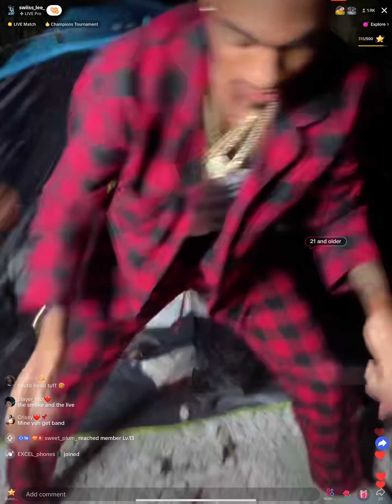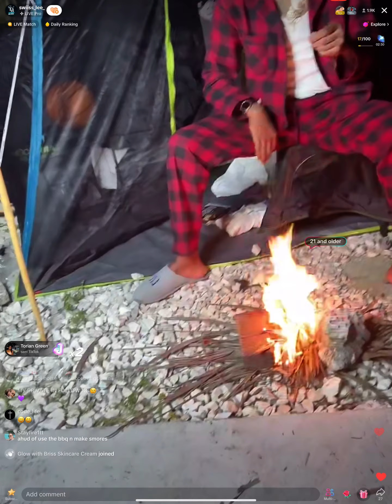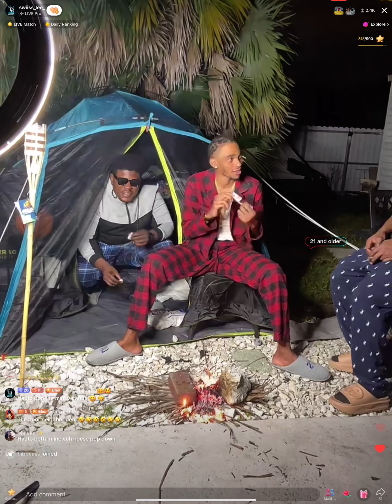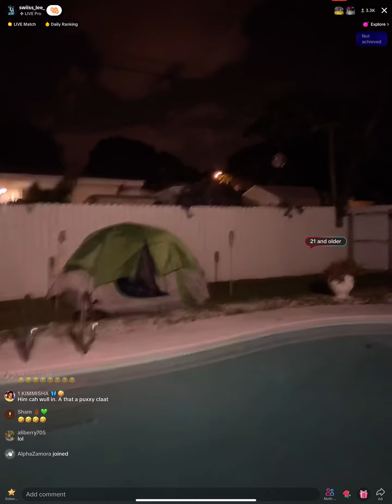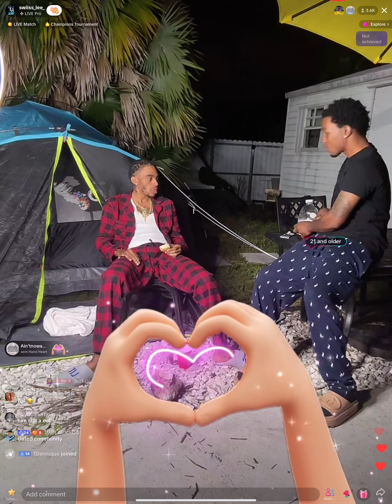SWISS LEE,WORLD DAWG,HAUTO LATE NIGHT REASONING WITH FRIENDS. PT2. CAMPFIRE ⛺️🏕️🔥🔥🔥🔥